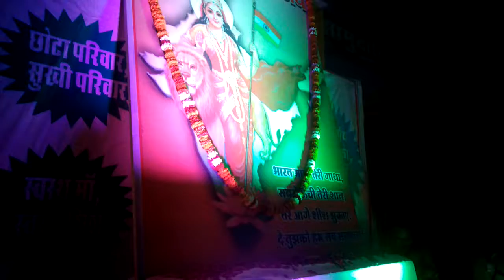भारतीय नववर्ष की पूर्व संध्या पर संभालने के पांच बत्ती पर आयोजित भारत मां की आरती में सैकड़ों की संख